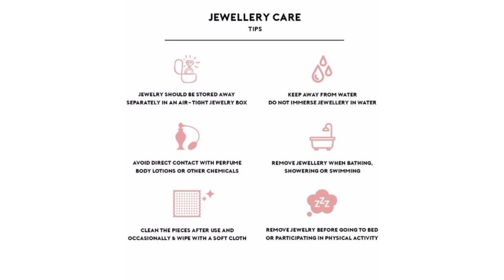Flipkart Fabulous Oxidized Jewellry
Hello, Welcome to Sujata's Vlog channel🙏💕

Flipkart Fabulous Oxidized Jewelry